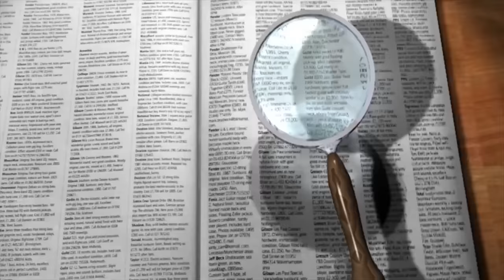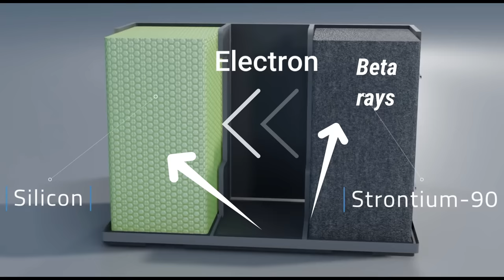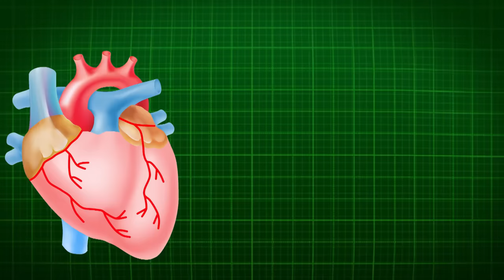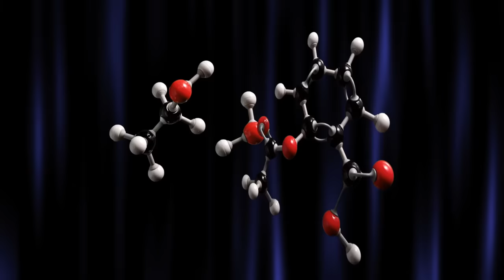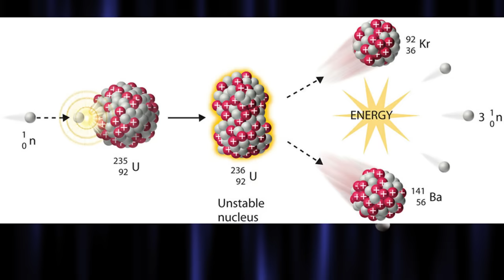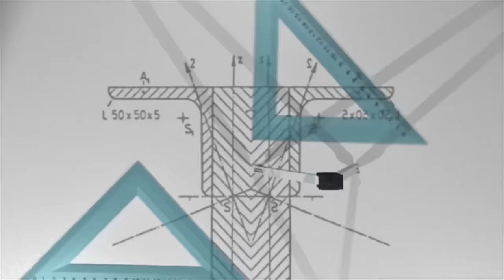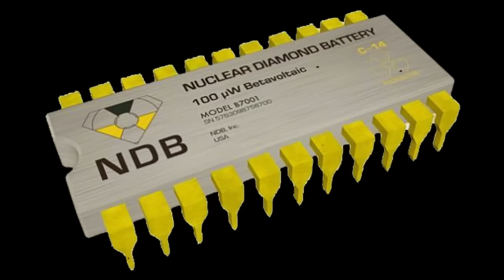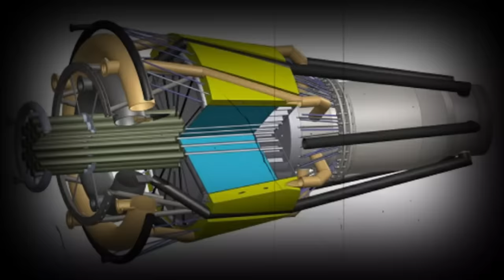28000 year Nuclear Waste Battery || Nuclear Battery, Nuclear Battery Working|| Nano Diamond Battery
28000-year Nuclear Waste Battery || Nuclear Battery, Nuclear Battery Working|| Nano Diamond Battery
The battery life of a nuclear battery  is very long, almost 100 year to 28000 years. If we talk about the nanodiamond battery, the life of the nanodiamond battery is about 28000 nears and these batteries are made from waste material of nuclear power plants.
         The basic principle of a nuclear battery is radioactivity. Here radioactivity  is converted to electric energy. We have a lot of radioactive elements like Nickel 63 Strontium 90 plutonium 238 with the help of these elements. It is a nuclear battery that converts radioactive rays to electric energy.

How nuclear battery works
 life of the nuclear battery
 life of nanodiamond battery
 how nanodiamond battery works
Ndb battery price
Ndb battery launch date
 Diamond battery working
Nuclear battery working principle
Nuclear battery Technology

Top Videos From Chanel